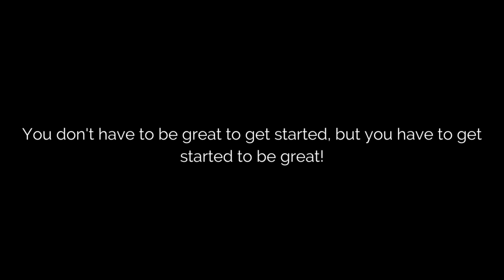ARE YOU STRUGGLING IN YOUR LIFE RIGHT NOW? ANXIETY MOTIVATION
To apply for my Confidence Coaching